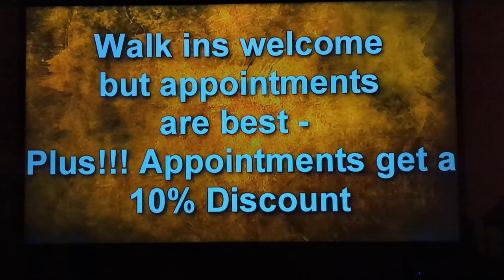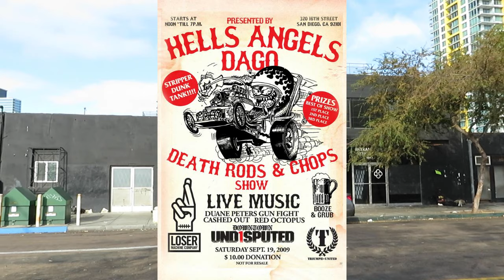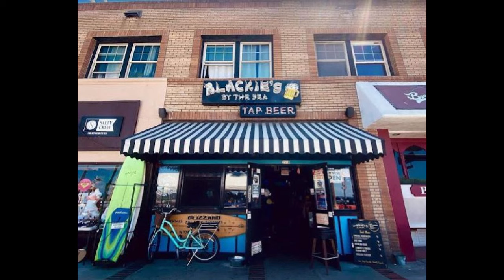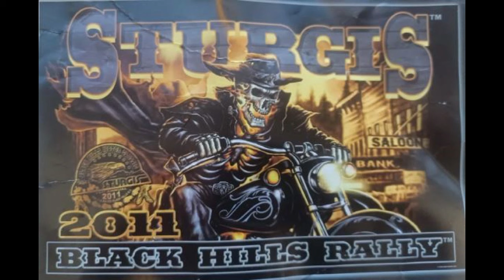Where In The World Is David Dabbs?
He's been on the run for over 13 years now.  He's a full patch member of the Hells Angels MC and violence seemed to follow him wherever he went.  David Dabbs may or may not be looking over his shoulder, but law enforcement is looking for him.  Here's why.